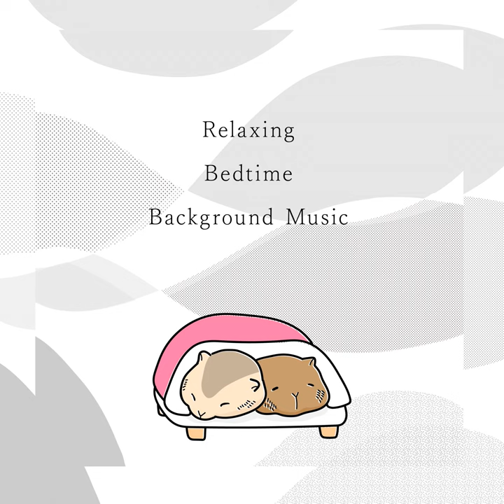Quilt and Pillow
Quilt and Pillow · Animal Piano Lab · Animal Piano Lab

Relaxing Bedtime Background Music